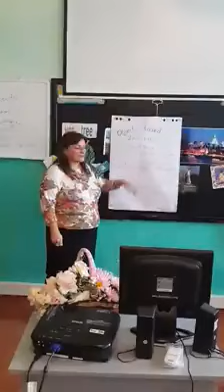AzETA Barda Branch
AzETA Barda Branch Manager Tofiga Mammadova gives workshop for branch members at school No 4 in Barda. Participants were from different schools.